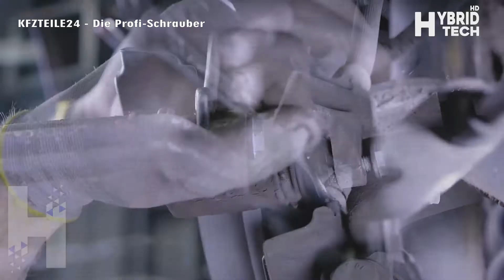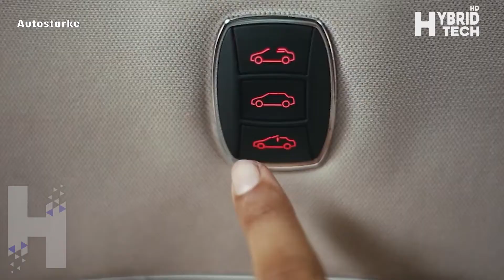Extremely Workers With Modern Tools That Can Work Really Well - DIY Ideas For Car Upgrading ▶️ 05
In every episode from Hybrid Tech HD, we will bring you an appointed of the most satisfying videos of DIY Car Upgrades to other modern level. We hope you enjoy with our satisfying videos that have been created in this episode.

I will follow your instruction as soon as reading.